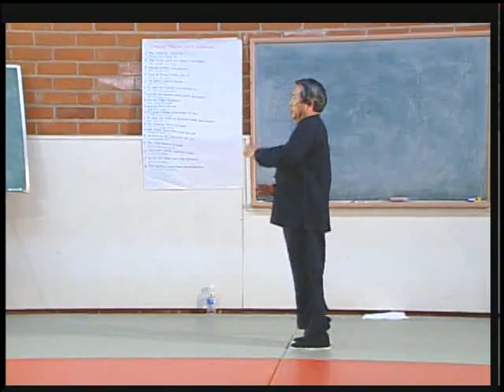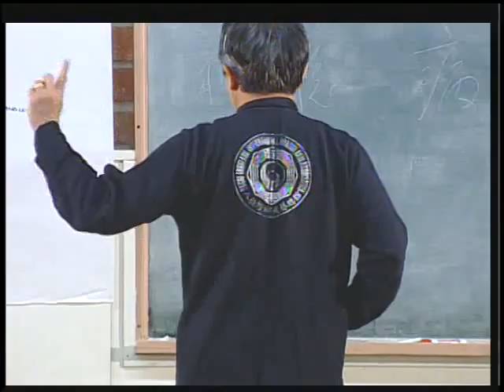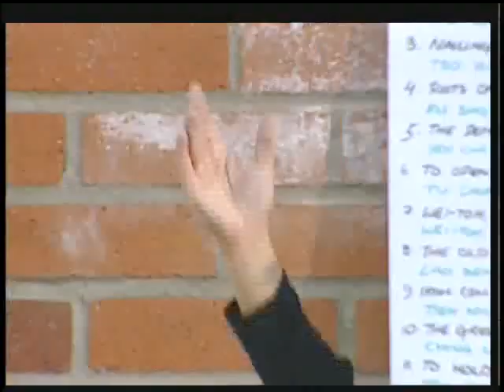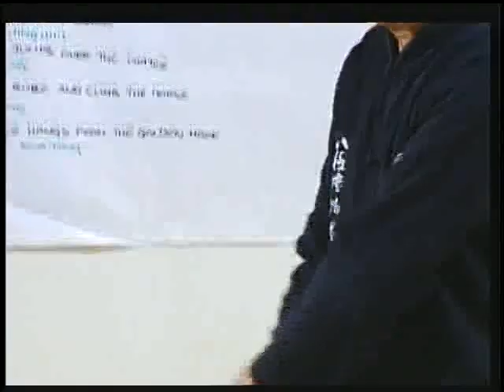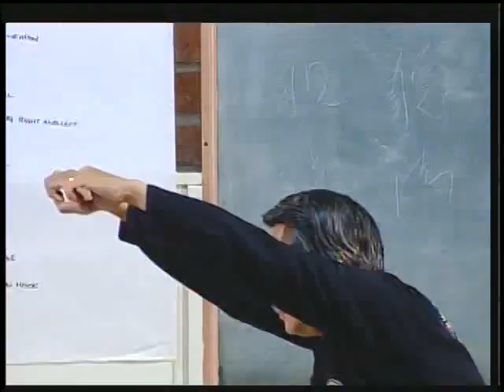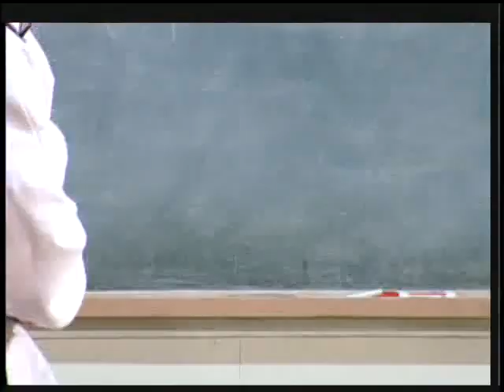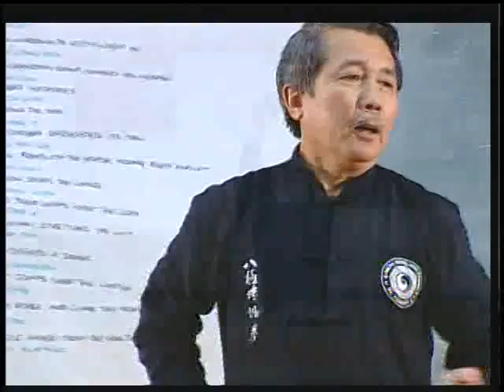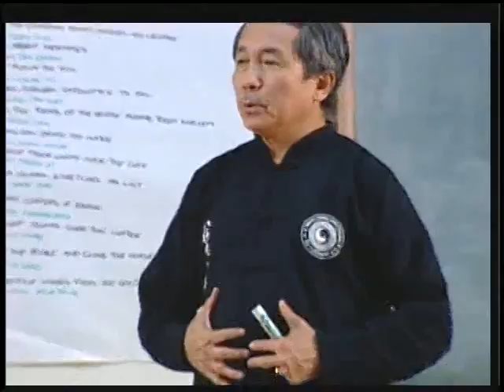螳螂拳，十八罗汉功 5